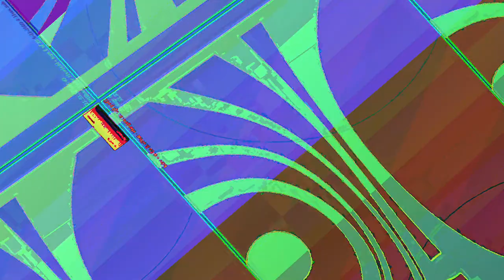[EPILEPSY WARNING] Movie 23 07 20 16h21m49s